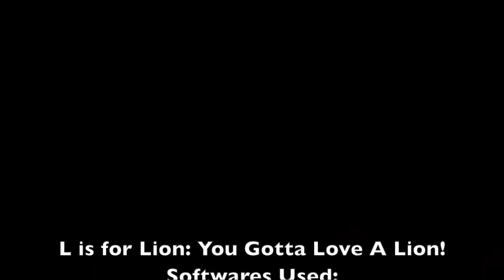けいおん！ 一緒にロックしましょう! アルファベットソングコレクション: Lはライオン - ユー・ガッタ・ラヴ・ア・ライオン [日本語]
けいおん!のこの曲の日本語バージョンです。 一緒にロックしましょう! 皆さんも楽しんでいただければ幸いです!

ああ、英語版を見たい場合は、ここをクリックしてください。